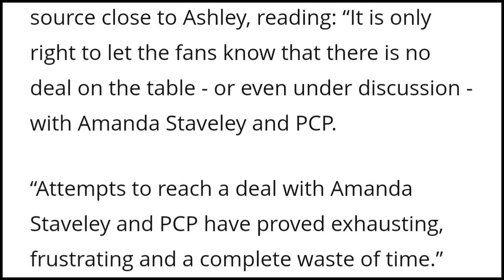MIKE ASHLEY & AMANDA STAVELEY TAKEOVER DEAL OFF?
Local & national media are reporting tonight the potential takeover of PCP Capital Partners is off, Lee tries to get his head around all the stories developing tonight.

OUR PARTNERSHIPS